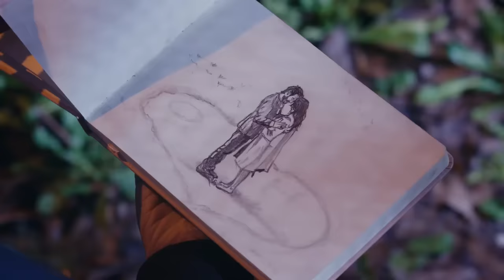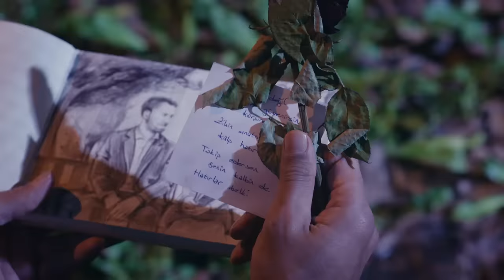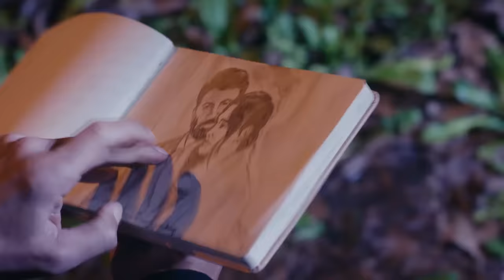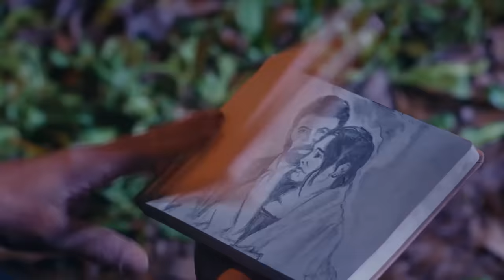Esaret | 2. Sezon 21. Hafta Özet